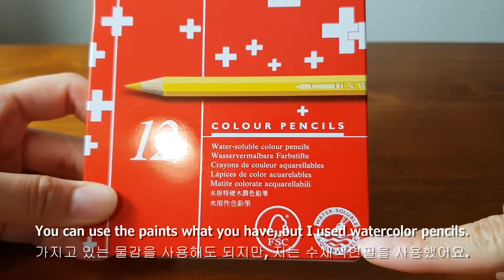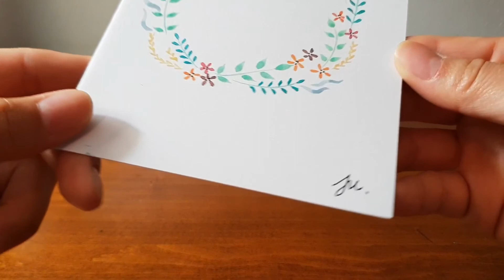Simple & Easy Watercolor Cards : Flowers - Juyoung Hyun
It's simple & easy drawing watwecolor card tutorial use a watercolor pencils.